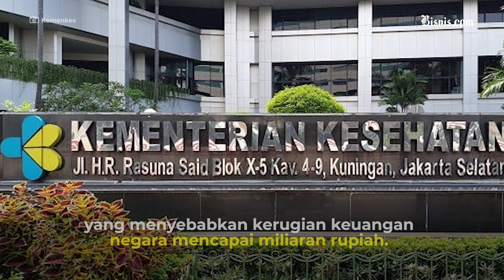KPK Ungkap Ada Dugaan Korupsi Proyek 5 Juta Set APD di Kemenkes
Komisi Pemberantasan Korupsi (KPK) menyebut telah menetapkan tersangka dalam dugaan korupsi pengadaan alat pelindung diri (APD) di Kementerian Kesehatan pada saat pandemi Covid-19 tahun anggaran 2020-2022.